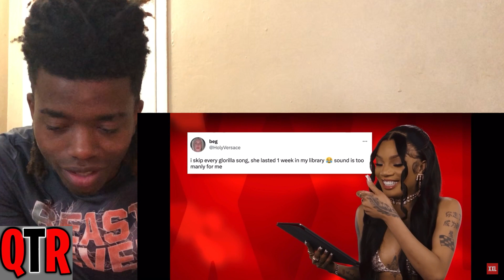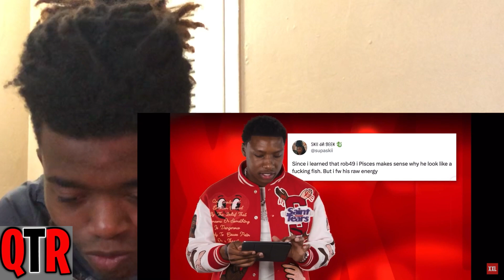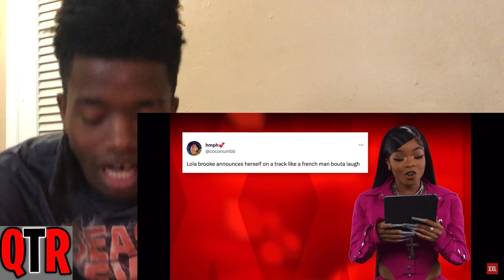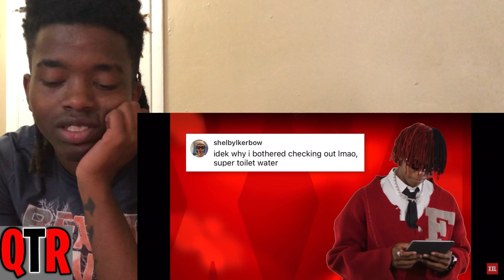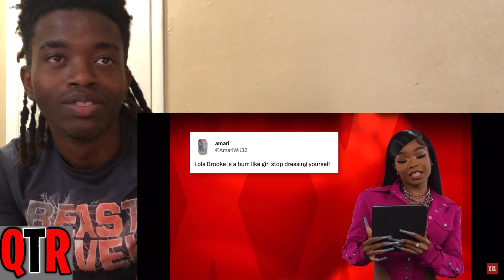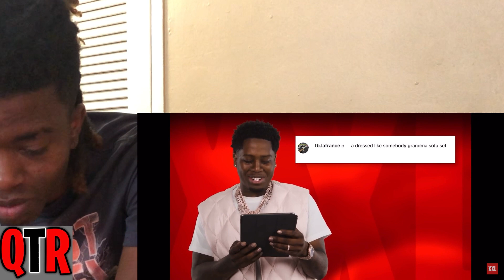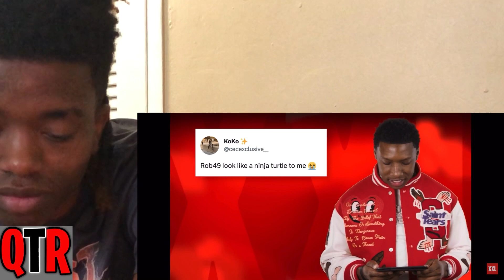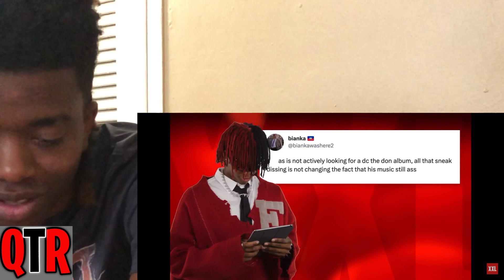THEY VIOLATED THEM!! 2023 XXL Freshmen Read Mean Comments - REACTION!!!